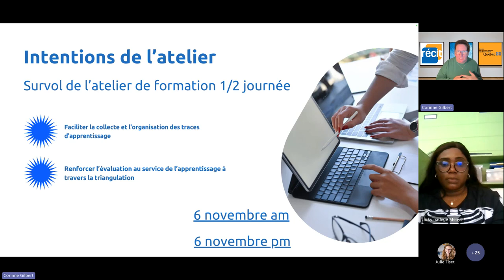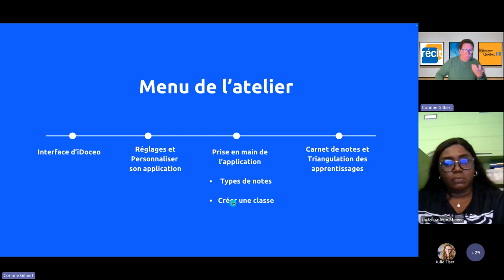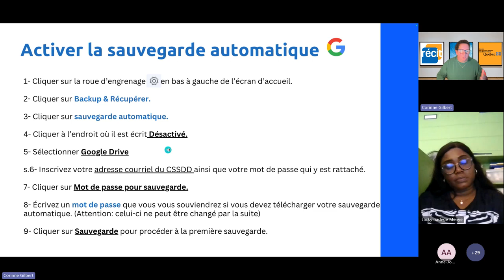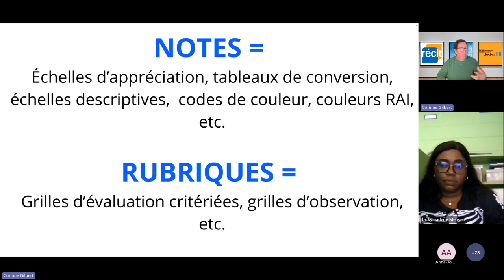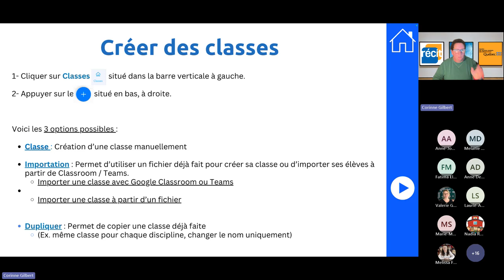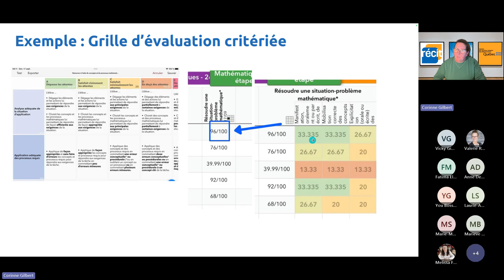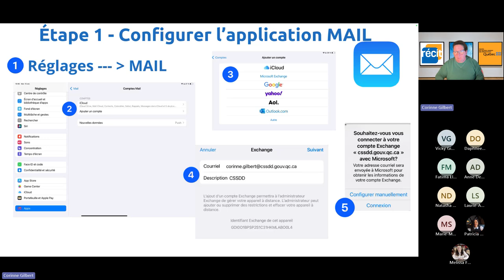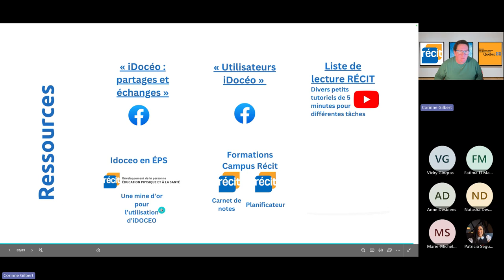09 Webinaire SÉ - iDoceo et triangulation des apprentissage